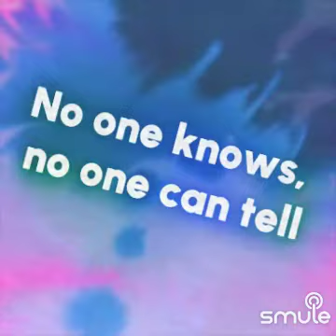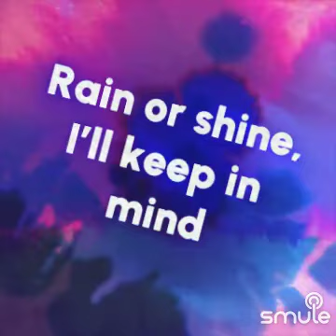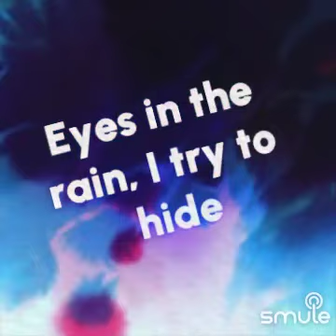Ciao papa mio papa duet cover ❤️